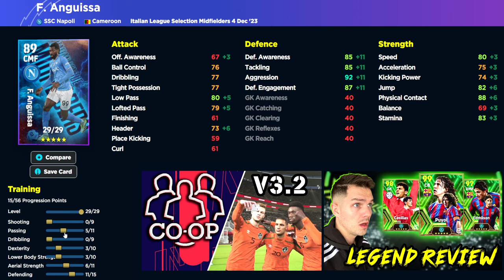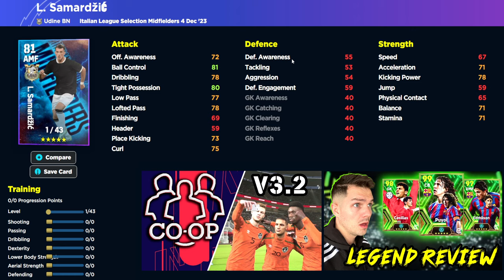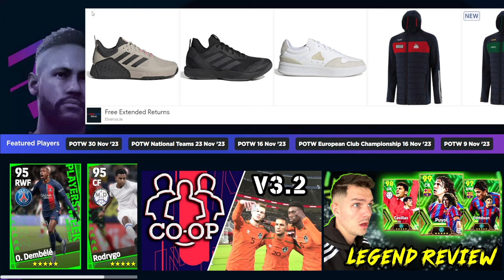eFootball 2024 | MONDAY PREVIEW - PIRLO GAMECHANGER?